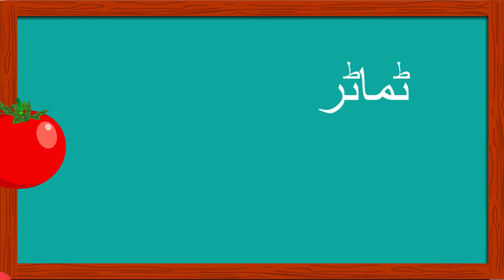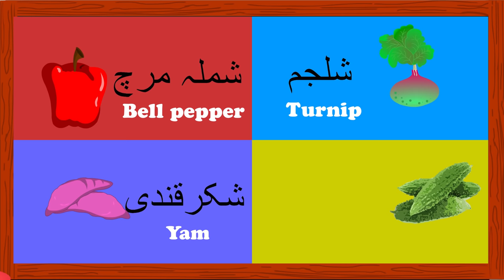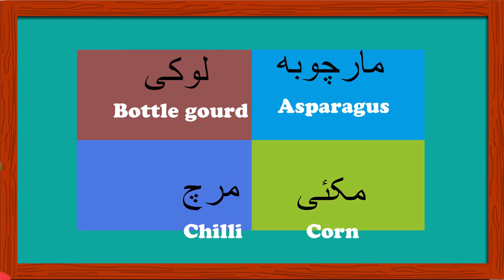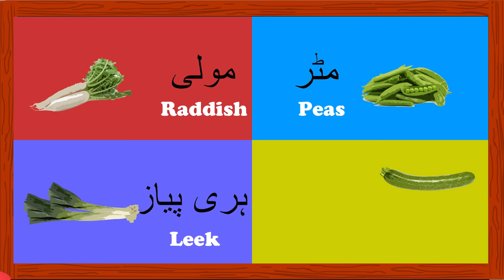Aaha Tamatar Bada Mazedar | آہا ٹماٹر بڑا مزیدار | Urdu Nursery Rhyme Collection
This is a fun rhyme about the delicious and healthy tomatoes! Aaha tamatar bada mazedar! Sing along and enjoy everyone!

Video List:
00:03 Aaha tamatar bada mazedar
02:25 Ramzan Song- Aaya hay ramzan
05:39 Fruits finger family- adventure in fruit land
07:27 Ramzan ke roze aaye
09:13 Vegetables names in Urdu
13:42 Raja rani
17:11 Kachua jal ka raja
18:46 Maro na hamey daddy
21:06 Urdu phonics song

Lyrics:
Aaha tamatar ooh tamatar wah tamatar bada mazedaar.
Ek din usko choohay ne khaya billi ko bhi maar bhagaya
Ek din usko cheenti ne khaya haathi ko bhi maar bhagaya
Ek din usko patlu ne khaaya mote ko bhi maar bhagaya.

Meaning:
Aaha tomatoes, ooh tomatoes, wow tomatoes, so delicious!
One day a rat ate it and he kicked away a cat!
One day an ant it and he kicked away an elephant!
One day a lean boy ate it and he kicked away a stout one!